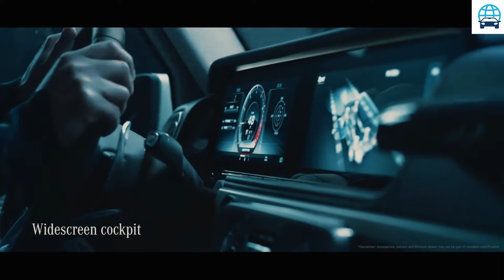2022 Mercedes AMG G63 - new 2022 mercedes-amg g63 special Edition 55 Celebrates 55 Years of AMG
2022 Mercedes AMG G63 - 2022 mercedes amg g63. 2022 mercedes g wagon g63 hofele limited 800hp | g class amg sport review interior.
2022 mercedes g63 amg v8 g wagon new full in-depth review brutal sound exterior interior.
2022 mercedes benz g63 amg inceleme | masaj yapan offroad aracı | mercedes g63 amg | 0-100 hız testi.

mercedes g class amg g63 2022.
mercedes amg g63 2022. check out the new mercedes c class 2021.
2022 mercedes c class all new full prototype look .